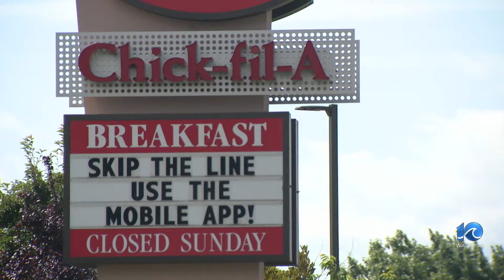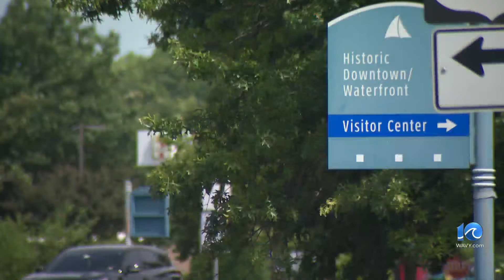PPD: Teen girl seriously injured in Frederick Blvd. shooting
A teenage girl was seriously injured in a shooting on Frederick Boulevard in Portsmouth late Wednesday night. Another man was also injured.